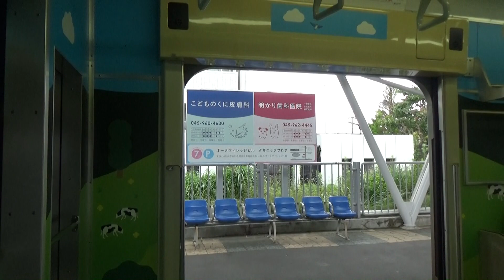【イイ音♪】うしでんしゃY000系東芝IGBT-VVVFサウンド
【イイ音♪音鉄動画シリーズ No.287】  東急こどもの国線の専用車両、横浜高速鉄道Y000系の東芝IGBT-VVVFインバータ音と、こどもの国牧場ラッピング編成「うしでんしゃ」の走行シーンを合わせてどうぞ！

撮影地：長津田駅、恩田駅
イイ音レベル：★★★☆☆３
※星の数は個人の主観です

↓Y000系と共通設計。東急3000系VVVFサウンド